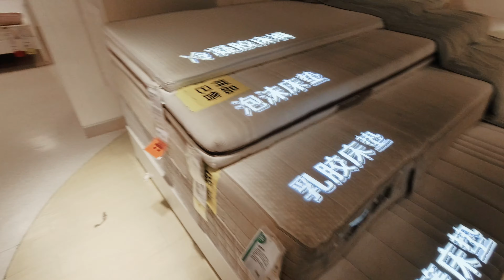（32）上海第一家宜家闭店改造，打折促销清仓特惠，正好家里也需要几件，带大家到徐家汇宜家店看看。